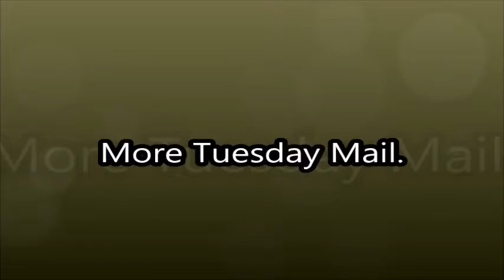Donia The DIY & Review Queen. More Mail.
Nex & Co Glue Gun
Movie By Paranormal Hood
Episodes
Books:
Pouring A Floor

Donia Gonzales-Copeland
POB 371
Delaware City, DE 19706

 Mail to:
Donia Gonzales-Copeland
POB 371
Delaware City, Delaware 19706